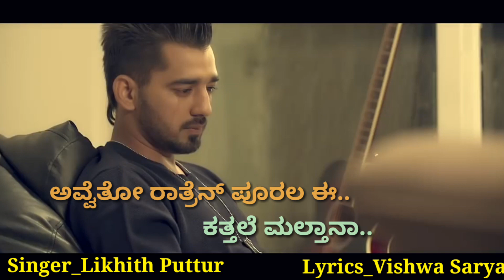KATTHERI MOKE | ಕತ್ತೆರಿ ಮೋಕೆ | New Tulu Feeling Song | Coming Soon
Lyrics:Vishwa Sarya

Singer:Likhith Puttur